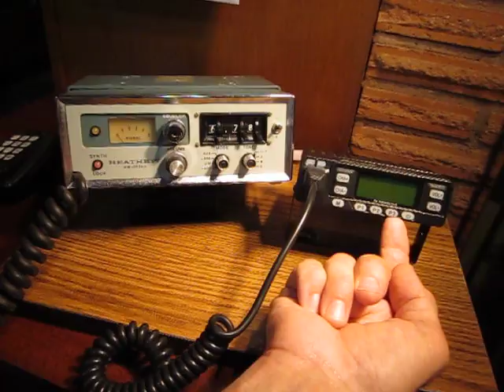Luiton LT-898-UV radio vs the Heathkit 2036A !!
This video is part one about the new Luiton LT-898-UV Dual band
2- meter/440 micro mobile transceiver. This discussion is mainly about amateur radio usage. I dug out my relic, classic, still functioning Heathkit 2036A to compare some old vs new technology, particularly size. I will be showing some actual frequency and memory programming, menu functions, and other details on the Luiton 898 in the next video.